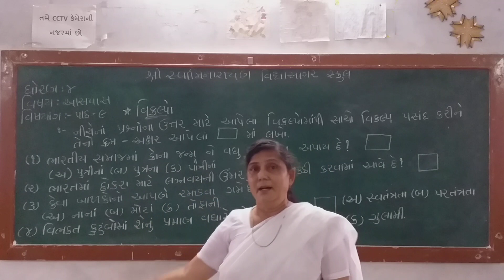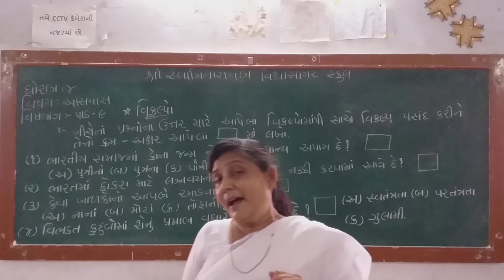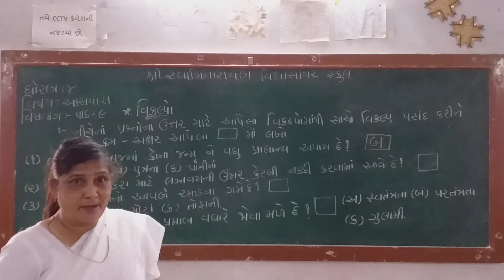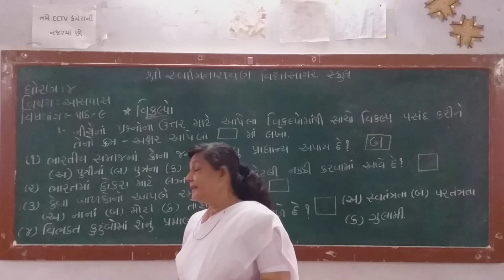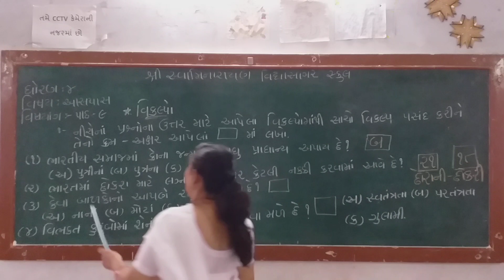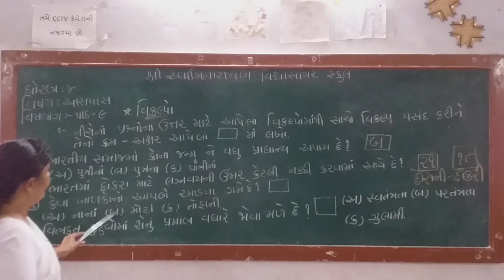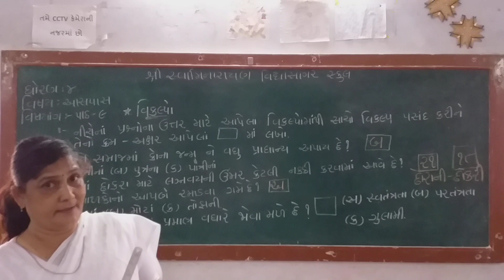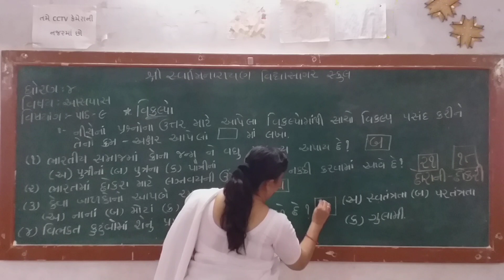STD 4 આસપાસ પાઠ ૯ વૈકલ્પિક પ્રશ્નોની સમજુતી વાળા જાગૃતિબેન